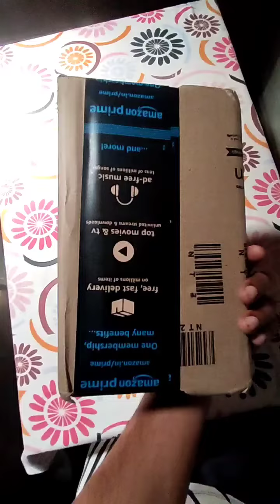Zebronics Music Bomb Mini X Bluetooth Speaker | ₹1300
• Voice Assistant Support
• Powerful Bass
• Type C Charging
• 11+ Hour playback
• RGB lights (10 modes)
• Water Proof
• Bluetooth V5.0
• FM
• Micro SD card Support

best budget bluetooth speaker ₹1300/- only. Zebronics best choice 👍
more detailed review coming soon...